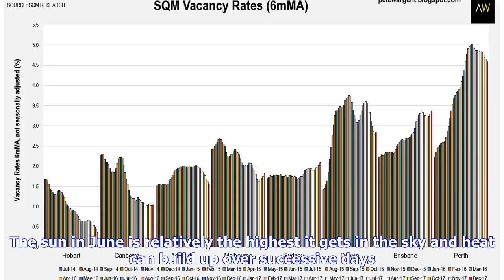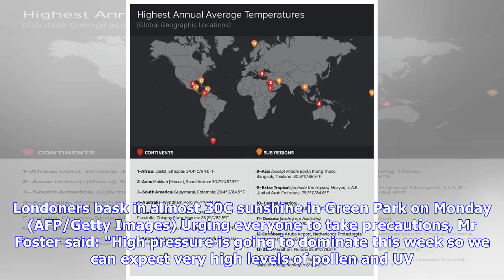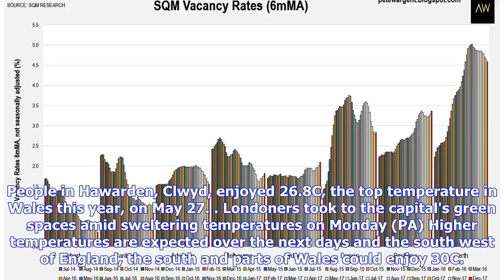Breaking News | London sizzles in 29.4C on hottest day of the year so far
Temperatures in London have hit 29.4C on what is officially the hottest day of the year so far. The Met Office confirmed that the sweltering temperature was recorded in St James Park as the UK enjoyed the first day of a summer heatwave. The previous hottest day in 2018 was April 19, when 29.1C was recorded in St James Park. Met Office forecaster Mark Foster said it is possible that today’s temperature could be bettered this week as London enjoys similar weather to holiday hot spots in Spain. Lon...